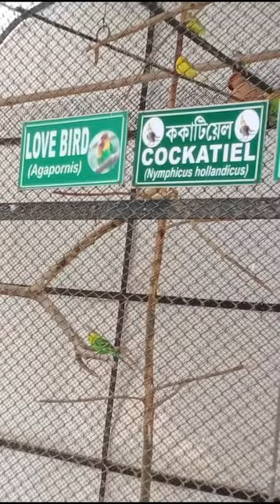Assam State Zoo II Holiday time II 15 Feb 2023